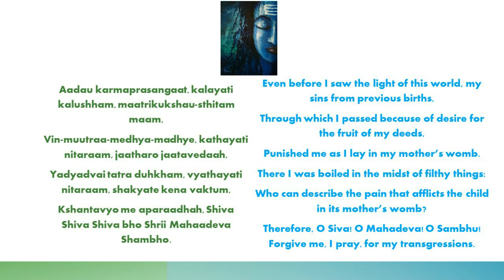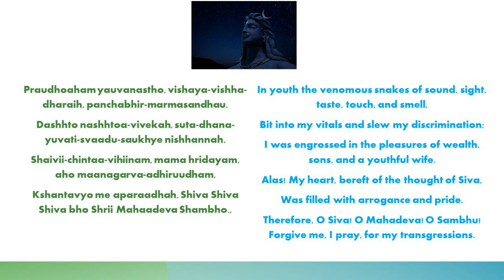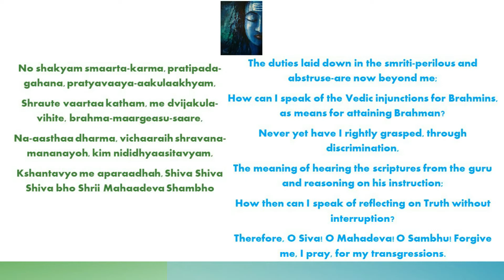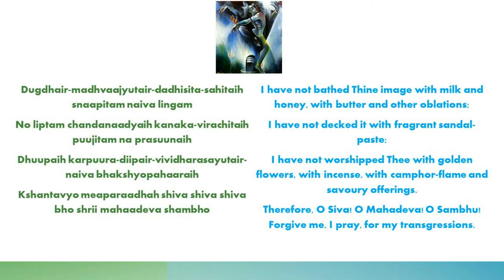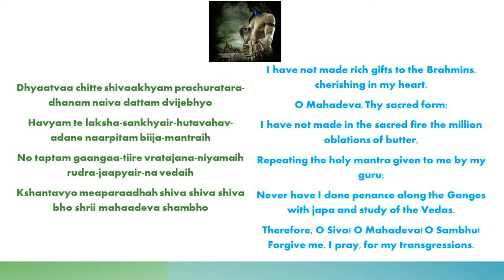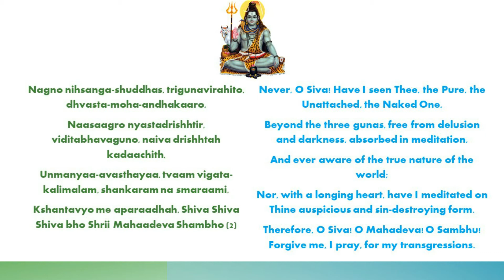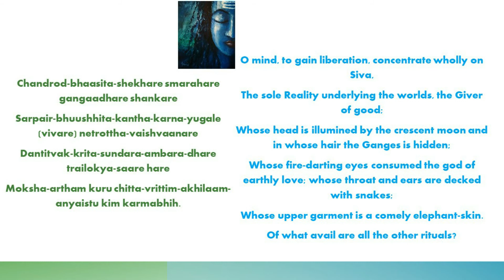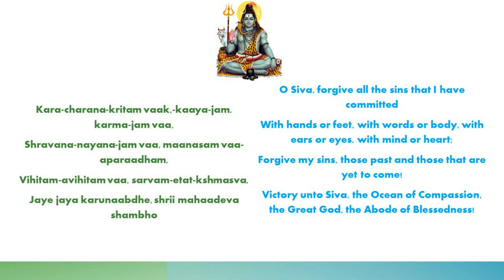Shiva Aparadha Kshamapana Stotra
This is a beautiful composition by Sri Adi Shankaracharya seeking forgiveness for all the mistakes, faults and sins that we commit right from the moment we enter the mother's womb.

Other Renditions by Atul Shatavart Nadig